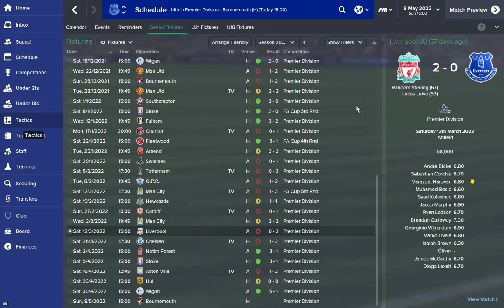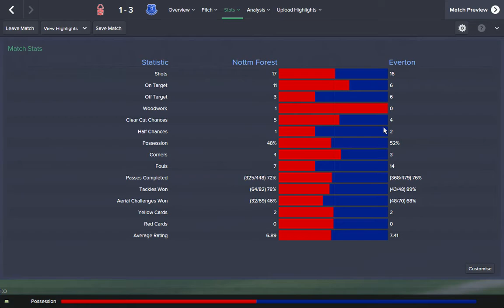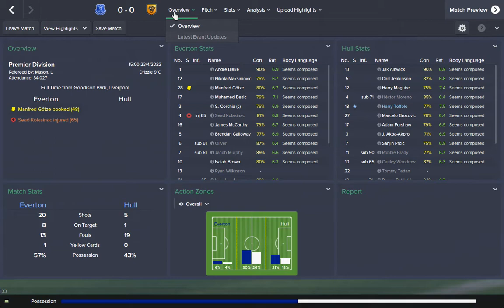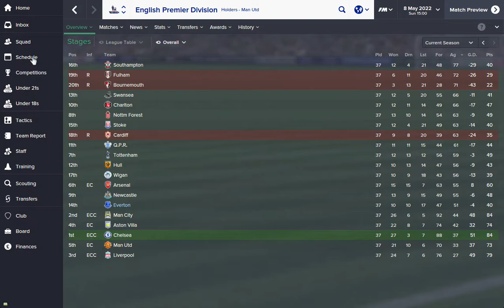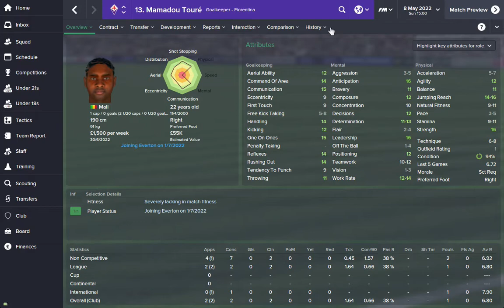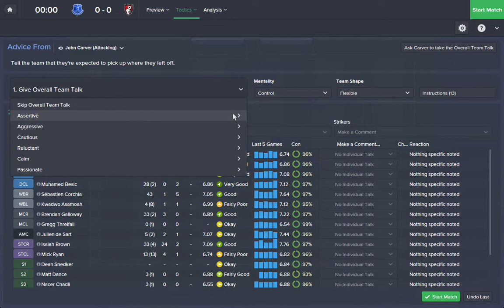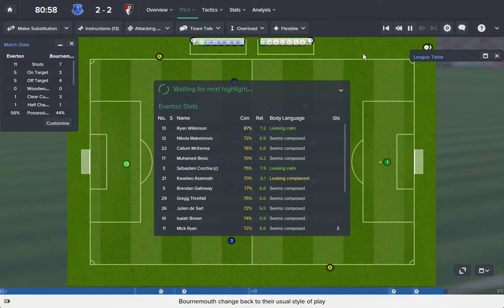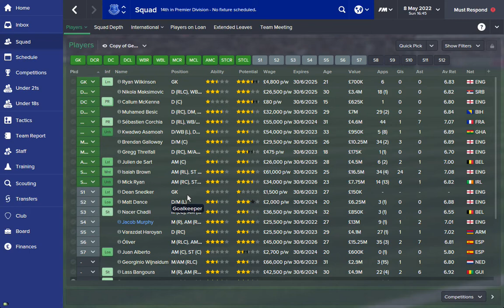Football Manager 2015 Everton Episode 52 - Lets Put This Season Behind Us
52nd Episode of Football Manager 15 now with Everton.